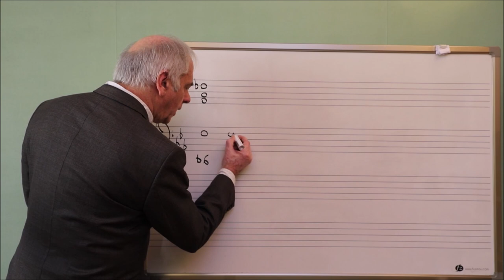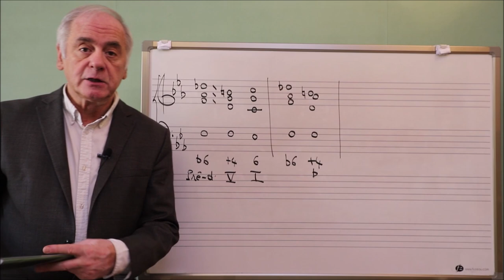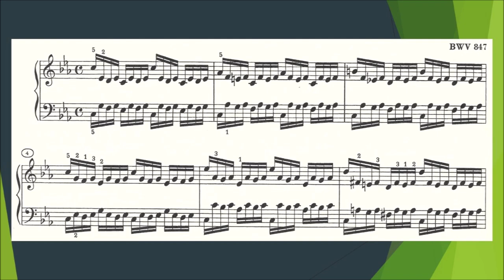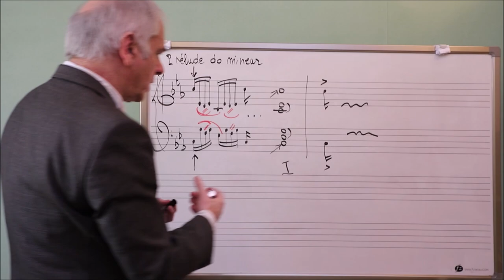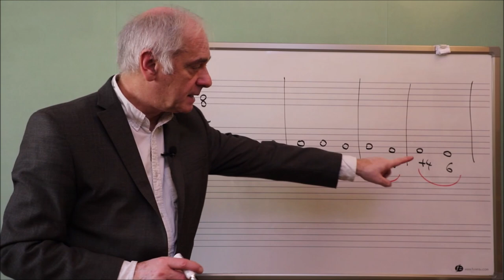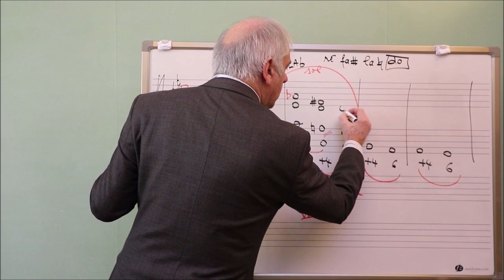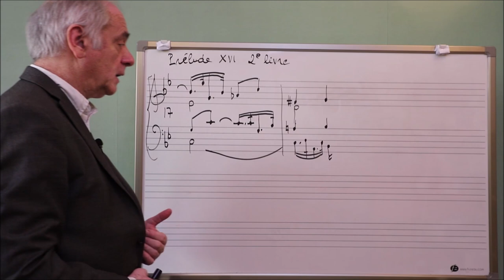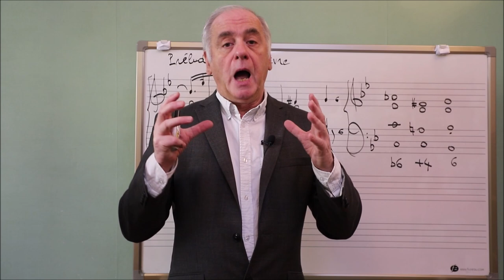Les Cahiers - Clés de lecture - 3.3 - L'accord de sixte napolitaine, partie 2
0:02 La sixte napolitaine suivie de l'accord de dominante dans son état de dernier renversement
8:01 Un exemple, le deuxième Prélude du Clavier bien tempéré (Jean-Sébastien Bach)
11:54 Exercice
14:58 Réalisation
23:33 Un exemple, le Prélude en sol mineur BWV 885 (Le Clavier bien tempéré, II)

Pour écouter les extraits étudiés

Les Cahiers Gradus ad Parnassum proposent une étude progressive des éléments avancés de l'écriture tonale.

Après les cahiers 1 & 2, consacrés aux accords de sixte augmentée, ce cahier poursuit l’étude des accords de pré-dominante, et plus particulièrement l’harmonie napolitaine et ses multiples développements. S’y ajoute un article consacré à l’inspiration pastorale dans la musique française. L’harmonisation commentée d’une ligne mélodique est proposée en fin d’ouvrage.